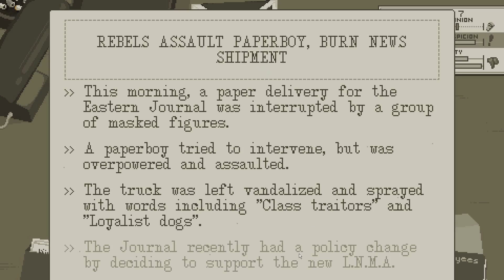The Westport Independent #4 | SCANDAL | Let's Play The Westport Independent [Gameplay]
Welcome to Westport Independent Gameplay - Let's Play! The Westport Independent is a censorship simulator taking place in a post-war country, governed by the recently elected Loyalist Party

As the editor of one of the last independent newspapers in the country, your job is to remove and edit the content of your paper, affecting the people’s opinion of both the rebels and the Loyalist government

Holla at Yo Bird

PART 4 - The dirt sheets!